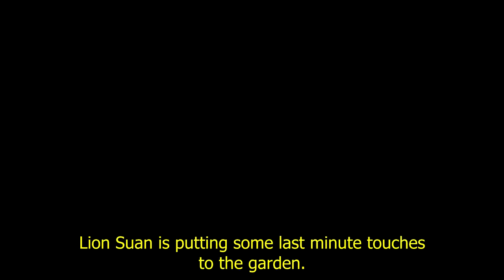LC Tropicana & KL Capital Environment Day Project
The two clubs created a garden of herbs and plants at SKJC Kheng Chee, Puchong.
Lions, teachers, students and families came to help.